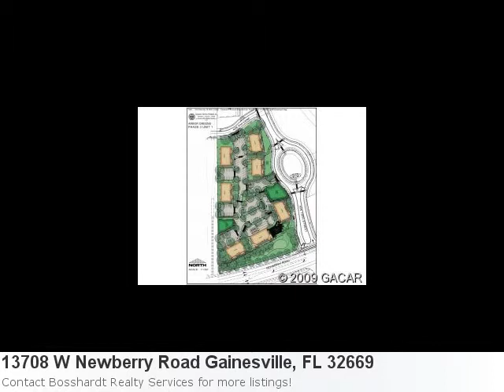Go Ahead! Fall In Love With This Phenomenal New Listing:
Have A Look At This Land In Gainesville Here is what Trulia.com has to say about the area: Gainesville Market Stats: There is 1 eight bedroom property available with a listing price of $239,000. Overall the average listing price in Gainesville is $219,980. Property Details For: 13708 W Newberry Road Gainesville, FL 32669Type: Vacant LandPrice: $529,000 See full detail for Listing: 304377 Here is some additional information about 13708 W Newberry Road Gainesville Fl: Bank Lot In New Arbor Greens Office Phase, Jonesville. 3 Adjacent Office Lots Also Available With All Parking/Stormwater In Place. Call For Brochure. Lots Are Designed For 4500 Sf Building.